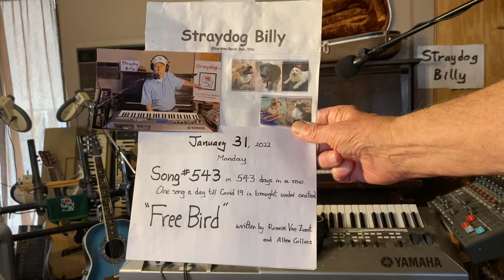Free Bird – #543 in 543 days in a row – written by Ronnie Van Zant & Allen Collins